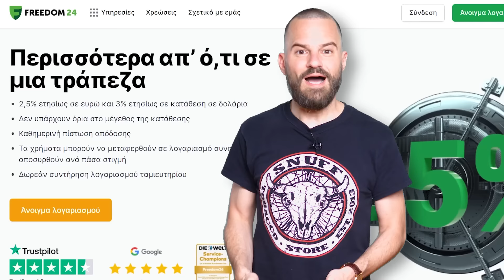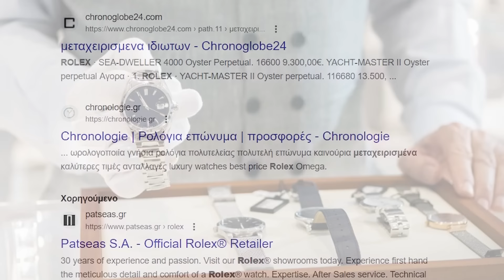Η ROLEX είναι Μ.Κ.Ο;;;!!! - BigBusiness #32 | Powered by Freedom24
Ανοίξτε έναν δωρεάν λογαριασμό στο Freedom24 και αποκτήστε πρόσβαση σε:
- 2,5% ετήσιο επιτόκιο σε ευρώ και 3% σε δολάρια με ημερήσια απόδοση τόκων.
- 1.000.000 μετοχές, ETF, stock options και άλλα χρηματοοικονομικά μέσα.
- Καλύτερες τιμές παραγγελίας και δίκαιες προμήθειες.
- Προσωπική υποστήριξη.
- Επιπλέον λογαριασμό αποταμιευσης D-Account με ετήσιο επιτόκιο από 2,5 εώς 4,5%

*Οι επενδύσεις ενέχουν ρίσκο. Οι προβλέψεις και οι προηγούμενες αποδόσεις δεν είναι αξιόπιστοι δείκτες μελλοντικών επιδόσεων. Είναι απαραίτητο να κάνετε τη δική σας έρευνα πριν κάνετε οποιαδήποτε επένδυση. Εάν χρειάζεται, θα πρέπει να αναζητήσετε προσεκτικά ανεξάρτητη επενδυτική συμβουλή από πιστοποιημένο επαγγελματία. Αυτό το βίντεο είναι χορηγία.